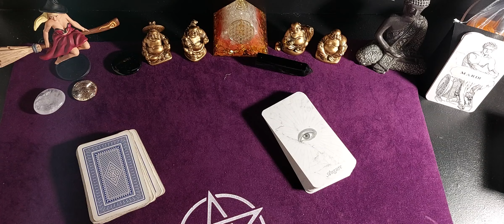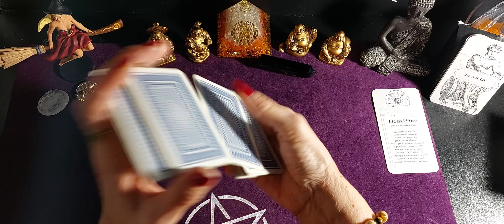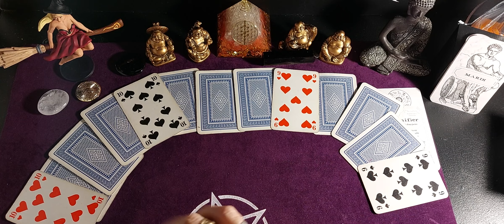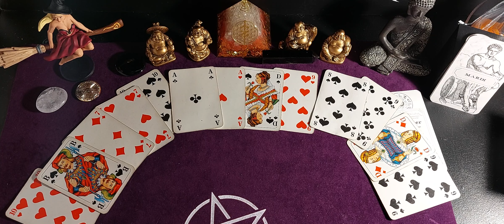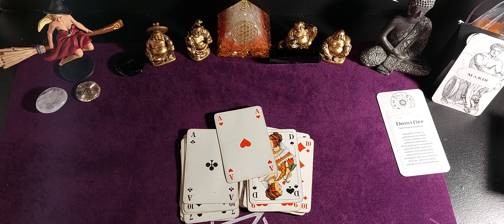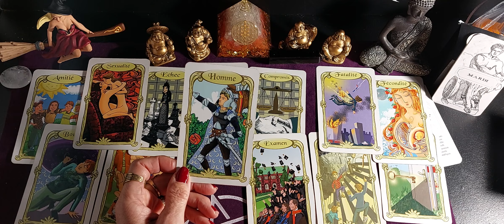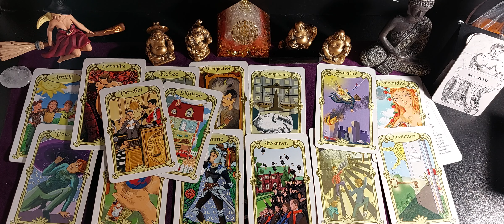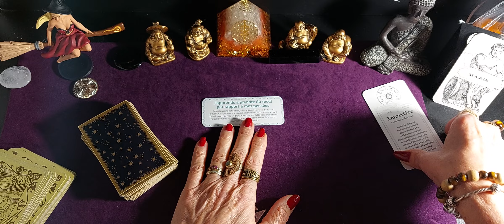Tirage général du jour Mardi 31 Janvier 2023 🌸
L'augure blanc
Mr Belline

Message la petite boite pour apprendre à Lâcher Prise 👌